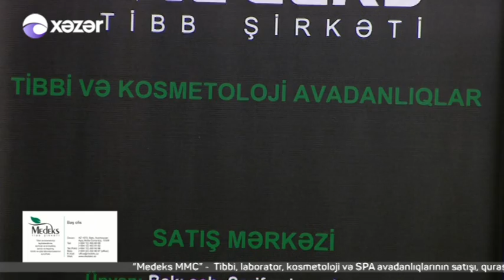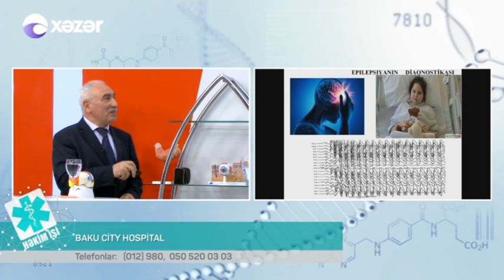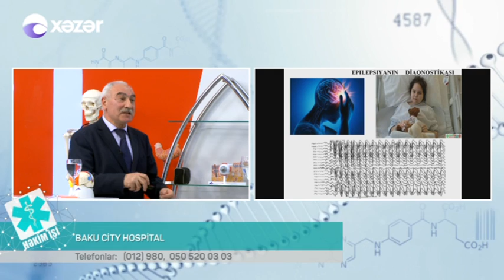29 11 2016 Hekim ishi Baku City Hospital Ehmed Kazimov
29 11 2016 Hekim ishi Baku City Hospital Ehmed Kazimov